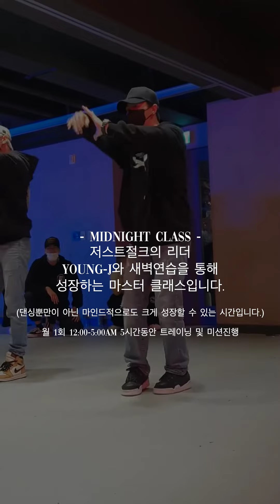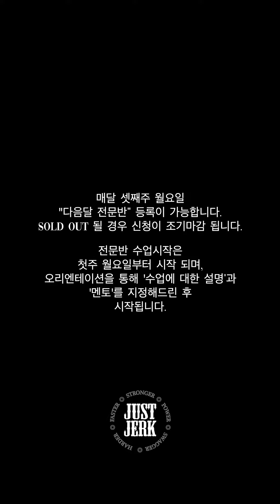4월#저스트절크 전문반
4월 저스트절크 이대점 전문반 등록 Start!
4월 전문반 오티 날짜는 4/3 월요일 5PM 예정이며, 프로그램은
4월 마지막 주 까지 총 4주간 진행됩니다!!

현장 결제 및 신청만 가능하며,
정원 마감시 등록이 불가능합니다!

멘토 클래스 4회
힙합 베이직 트레이닝 1회
힙합 베리에이션 트레이닝 1회
팝&아이솔 트레이닝 1회
피지컬 트레이닝 1회
@justjerk_sone 프리스타일 클래스 1회
@justjerkjho 안무창작노하우 클래스 1회
@justjerk_youngj 미드나잇 클래스 1회
@justjerkcrew 월말 최종 피드백

총 27개의 수업 및 커리큘럼으로 이루어진만큼
수업에 집중해서 같이 성장하고 싶은 친구들은
망설이지마시고 함께해주세요!🔥🔥🔥

- 문의
이대점 : @justjerkacademy_ewha

APRIL JustJerk Dance Academy ‘/EWHA PROFESSIONAL CLASS’ Registration START!
APRIL's professional class OT date will take place on 4/3 5PM and class will last until the last week of APRIL for 4 weeks!

All registrations are first come, first serve on site! :)
*Please keep in mind that all notices and mentorings from teachers will be done in Korean, so there may be some language barriers and students may find professional class difficult to take :(